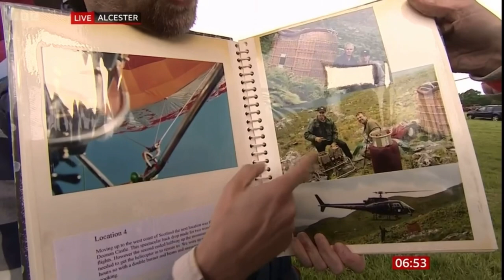BBC Breakfast - BBC One Balloon reinflates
Feature on BBC Breakfast on the reinflation of the BBC One balloon. Friday 2nd June 2023.